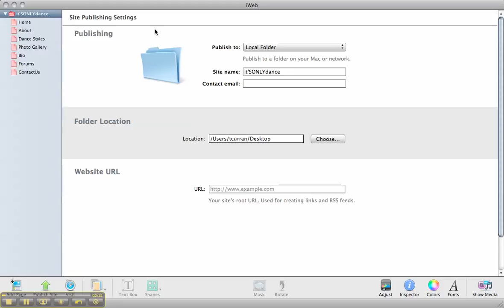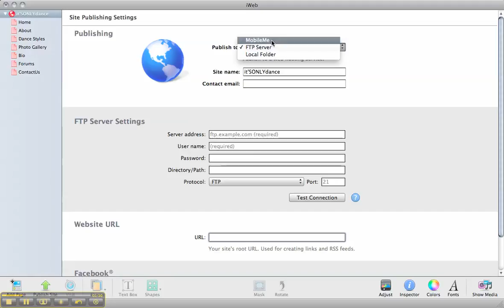Publishing from iWeb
Captured by teacherhax